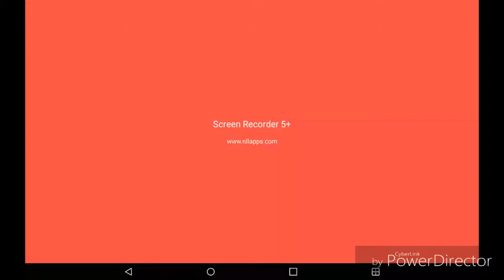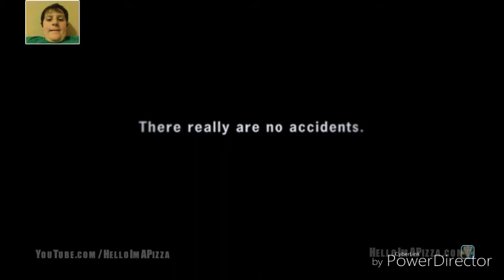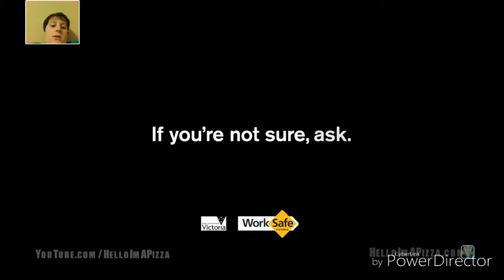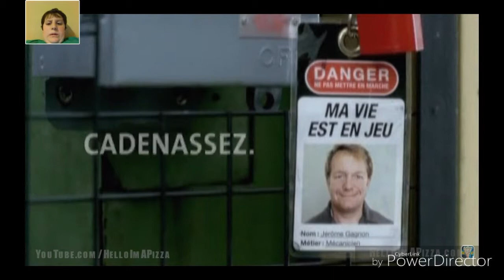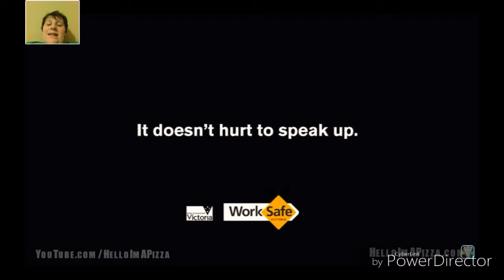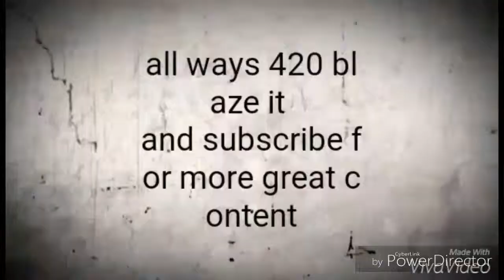I react to top 10 scariest work psas